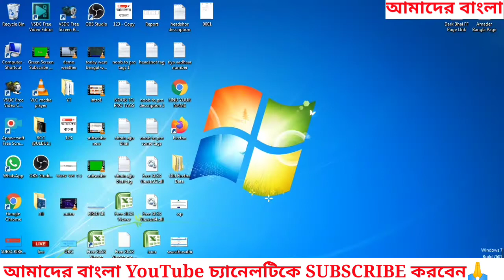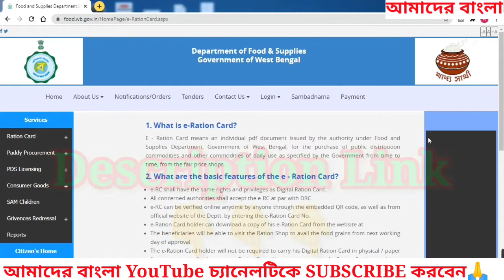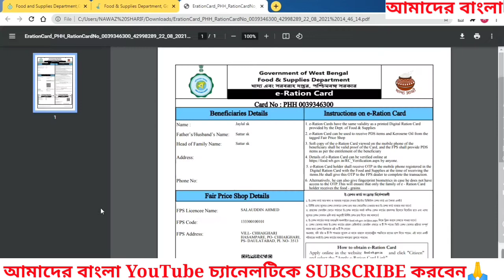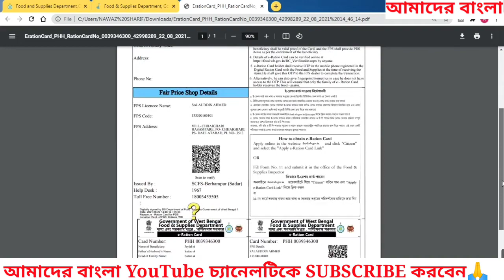e-Ration Card Download West Bengal | Ration Card Online In West Bengal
e-Ration Card Download West Bengal | How To Download Ration Card Online In West Bengal
Queries Solved:-
1) e ration card download west bengal
2) download digital ration card download
3) online digital e ration card download
4) how to download ration card online in west bengal
5) how to apply new digital ration card online
e ration card download west bengal
download digital ration card download
online digital e ration card download
how to download ration card online in west bengal tt
how to apply new digital ration card online
how to apply for new digital ration card online in west bengal
e ration card online apply
e ration card signature validation
e ration card online apply malayalam
e ration card download problems
e ration card online apply delhi 2021
e ration card download delhi
e ration card digital signature
e ration card download kerala
e ration card kaise download kare
e ration card kivabe download korbo
e ration card kaise download kare west bengal
e ration card status check
khadya sathi form fill up
khadya sathi card
khadya sathi card check
khadya suraksha card form fill up
khadya sathi id no
khadya
khadya sathi
khadya suraksha me naam kaise jode
khadya padarth
khadya sathi card aadhar link
khadya chunauti
khadya suraksha card aadhar card link
khadya sathi ekyc
khadya prasanskaran
bpl card online apply
e district
new digital ration card application form west bengal
ration card download